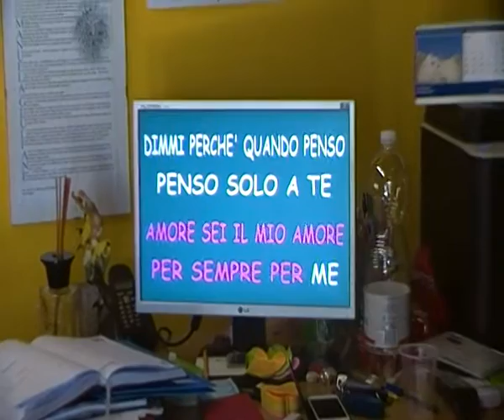grande amore (cover giada)